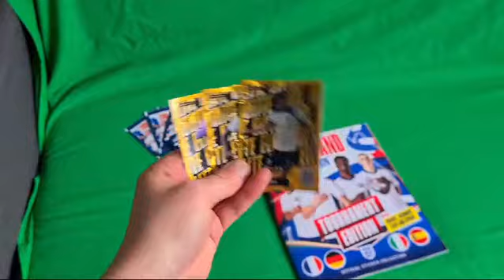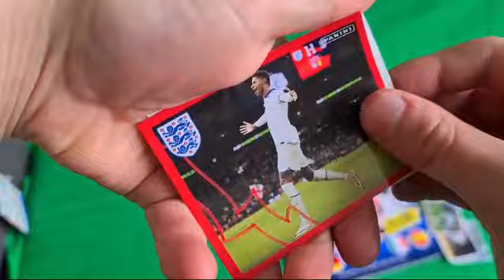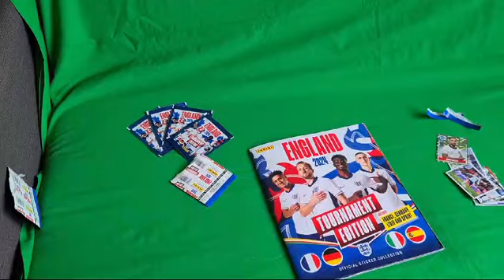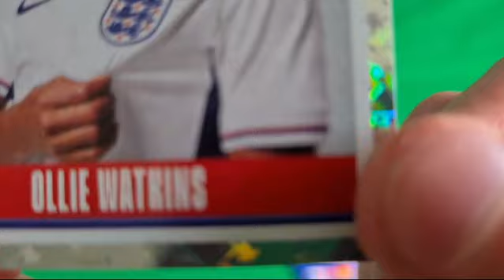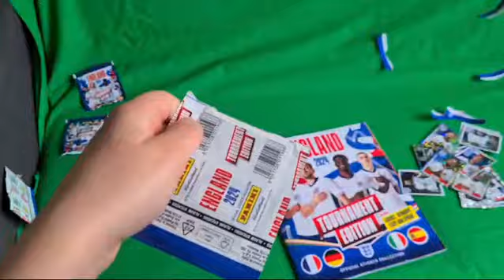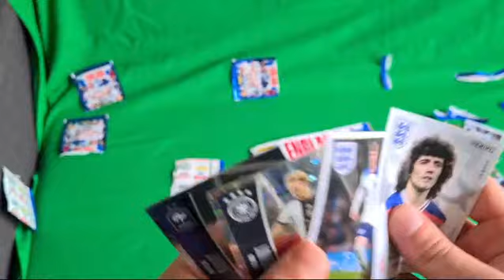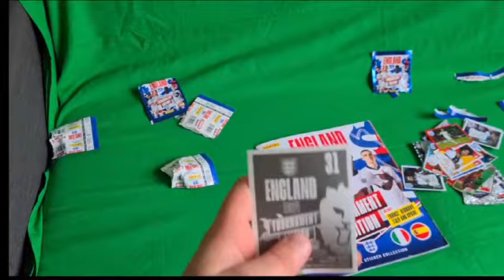6 MORE ENGLAND PACKS?!?!